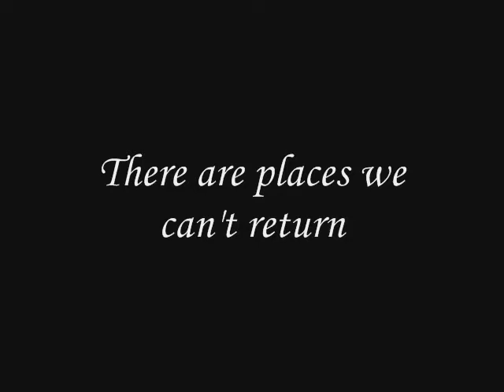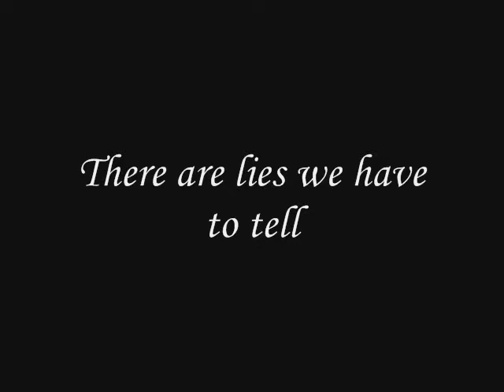Brokeback Rambo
brokeback mountain parody. its pretty raw but it was my first vid so give me some slack.